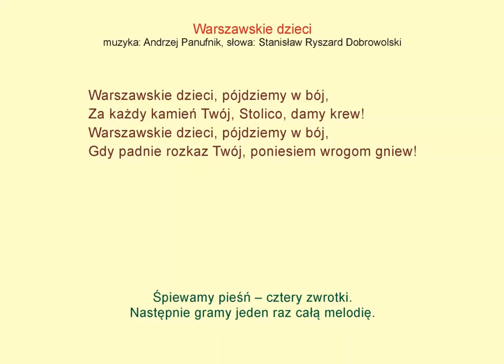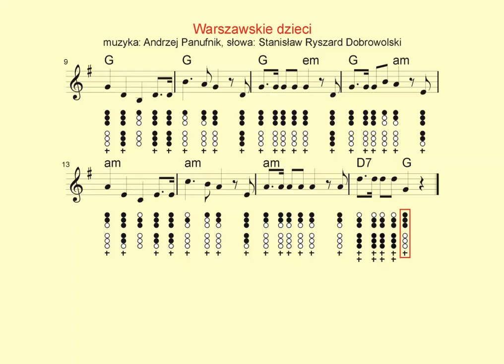Flażolet - łatwe muzykowanie 117 Warszawskie dzieci